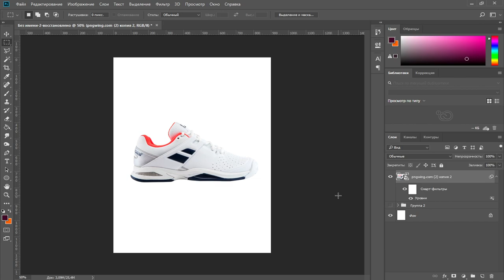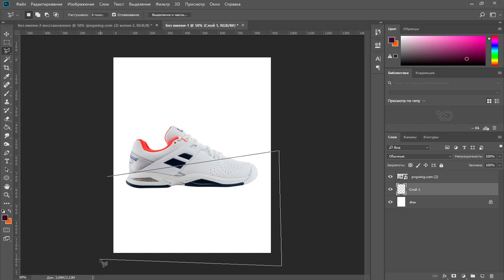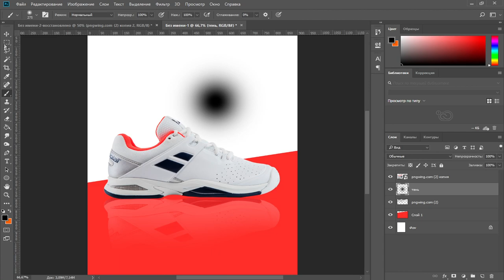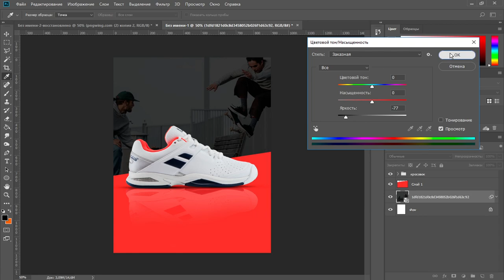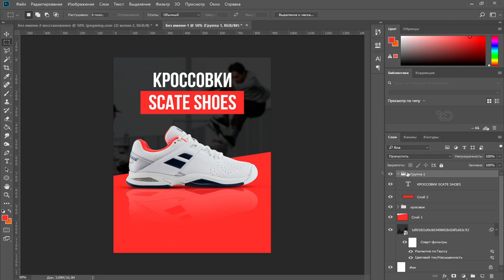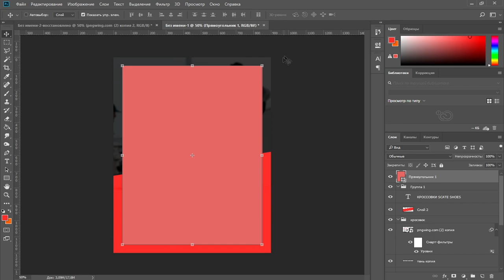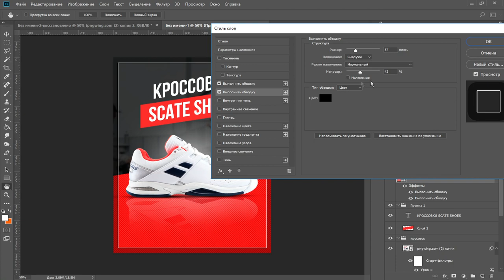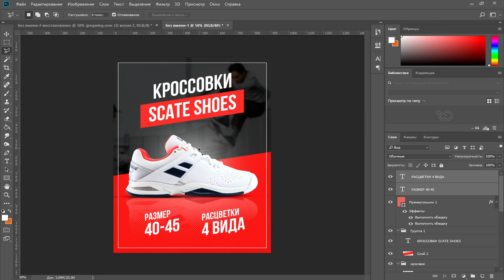Инфографика для WILDBERRIES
Урок по фотошопу: Инфографика для WILDBERRIES
в программе фотошоп. Урок для новичков в данной программе.